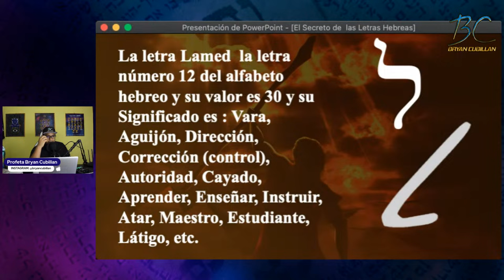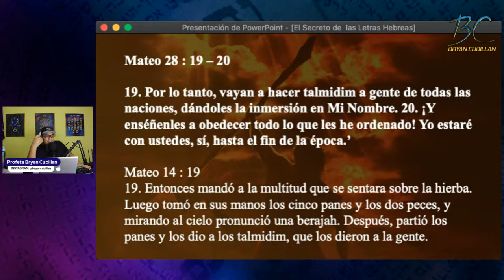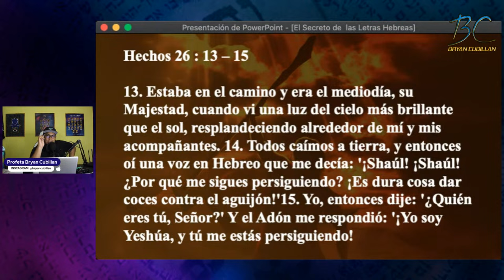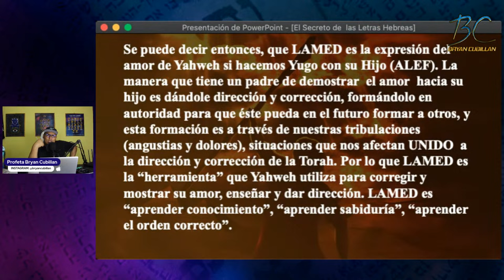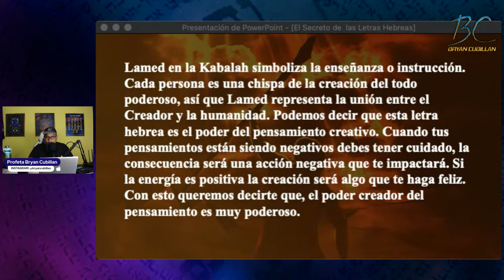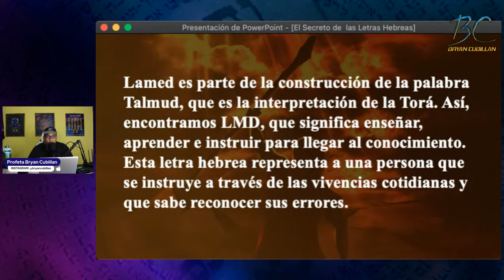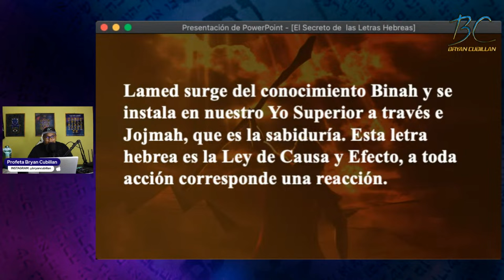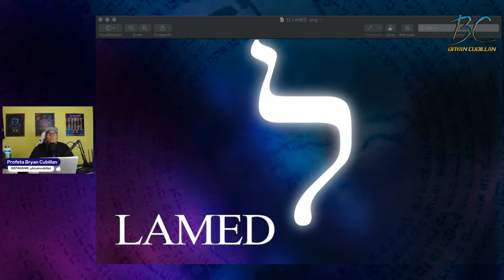Letra Lamed - El Secreto de las Letras Hebreas - PROFETA BRYAN CUBILLAN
¡SHALOM CAMPEONES!

SI DESEAS APOYAR A ESTE CANAL Y TODO EL CONTENIDO QUE ESTAMOS CREANDO DE MANERA GRATUITA PARA TI PUEDES IR A NUESTRO PAYPAL Y DEJAR TU APORTE: